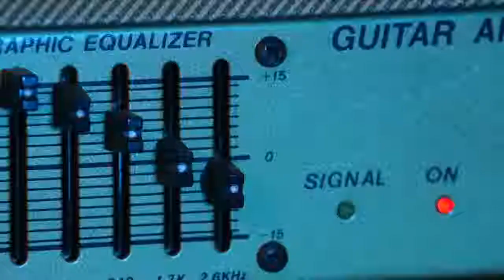12 Gin Rock - Lu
La seconda puntata della seconda stagione di GinRock con Giada "Ginger" Pafundi e i Lu.
Tanto divertimento, ma soprattutto tanto Rock